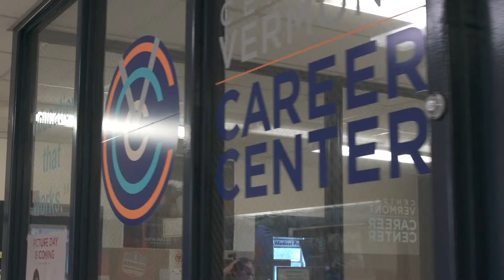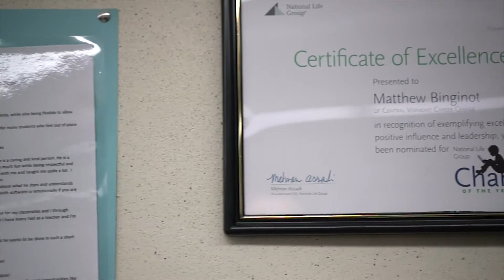Biopic Film of Mr. Binginot by Aaron and Elizabeth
For this project, DMA students worked with a partner to make a factual or fictional "biopic" film that offers a profile or story of a person. Each film had to feature professional cinematography, editing, and an interview with proper sound production.